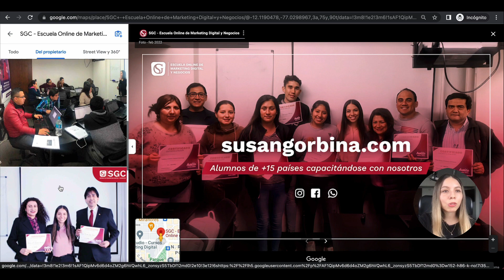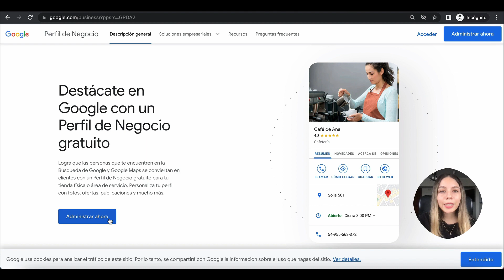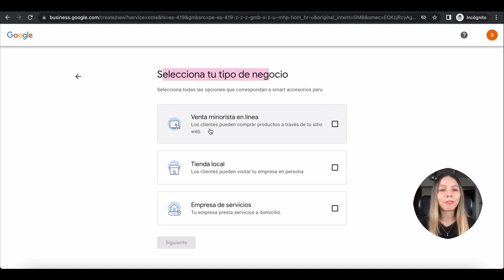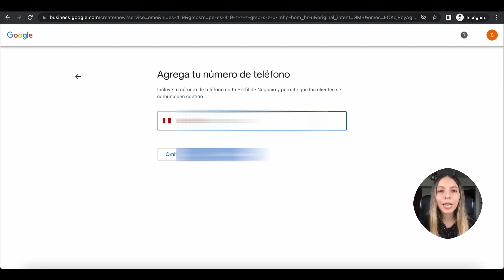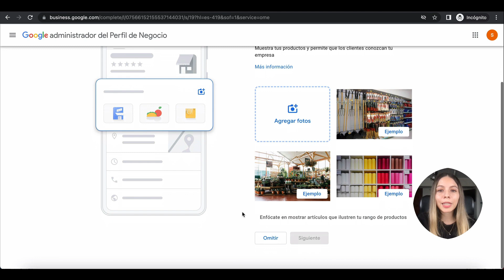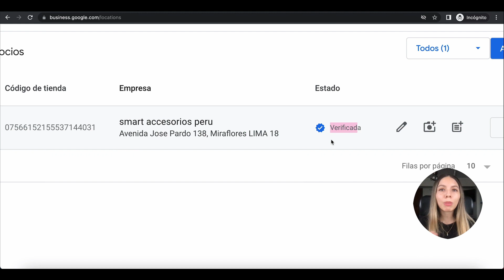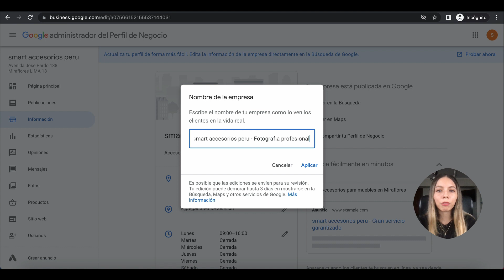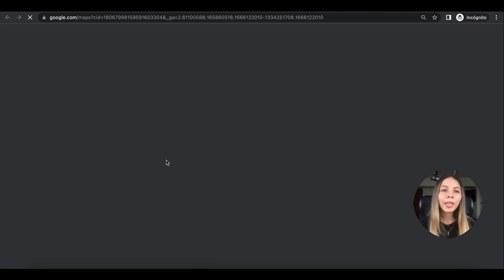Como REGISTRAR MI NEGOCIO en GOOGLE MAPS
En este tutorial, aprenderás a cómo registrar, poner o colocar tu negocio en Google Maps. Además, crearás un perfil de negocio para que tus clientes te encuentren en el buscador de Google. Registrando tu negocio en Google Maps te ayudará a ser encontrado fácilmente por acá.